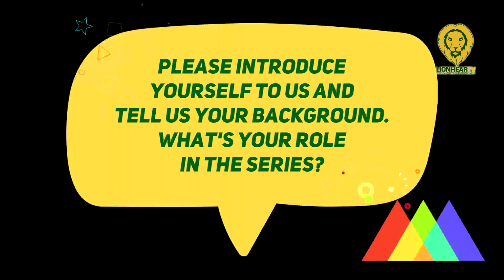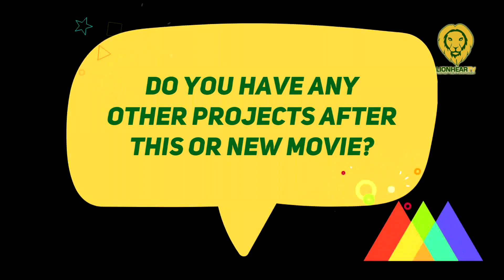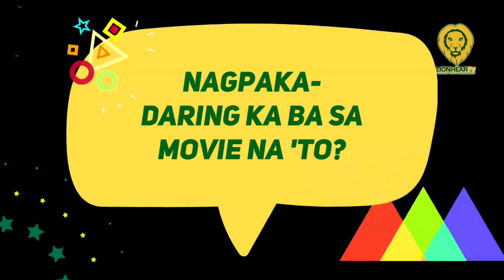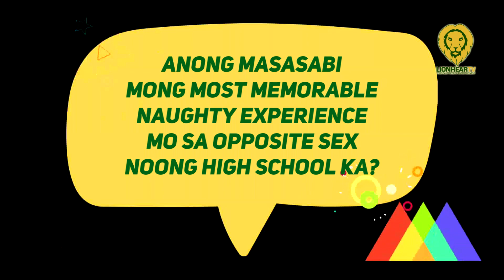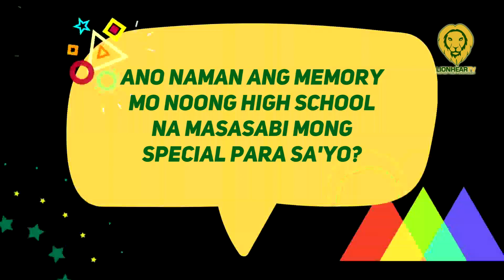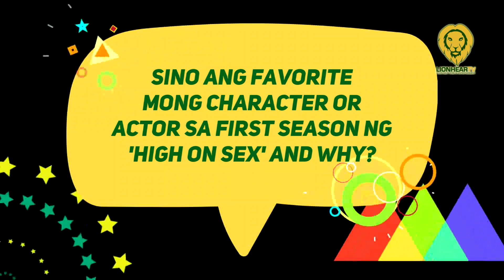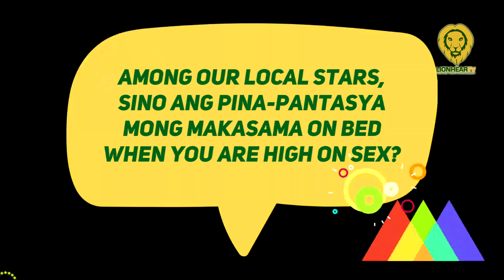Clifford Pusing recalls having experience with an older senior high student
As for his latest project, Clifford Pusing takes on the role of Paco Barrera on the second season of 'HOS.'